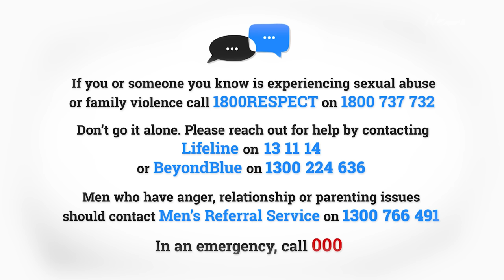Body of missing alleged killer suspect Paul Thijssen identified in Sydney Harbour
Police have confirmed the identity of a corpse found in water off the cliffs in Vaucluse, Sydney as alleged killer suspect Paul Thijssen, who allegedly murdered Lilie James at St Andrew's Cathedral School.

A body found in Sydney Harbour has been identified as that of sports coach Paul Thijssen who allegedly killed a teacher at a prestigious school.

Thijssen, 24, had dated teacher Lilie James, 21, before the couple broke up around a week ago.

Ms James, 21, a staff member at St Andrew’s Cathedral School in Sydney’s CBD, was found with “serious head injuries” by police in the school’s gym bathroom just after midnight on Wednesday.

Cops had received a triple-zero call from Netherlands-born Thijssen, 24, who also worked at the school, informing them a body was at the school.

Officers arrived at the gym to find Ms James had been beaten to death with a hammer.

They traced Thijssen’s call them from “The Gap”, in Vaucluse, a notorious suicide spot.

On Friday morning officers pulled a body from the water at the base of the cliff near Diamond Bay Reserve.

Fingerprints from the remains were cross referenced with those kept at the Dutch embassy leading to confirmation the body was Thijssen’s, the Daily Mail reports.

Chilling CCTV footage captured Thijssen’s final moments as he approached the well known Sydney natural landmark.

According to The Daily Telegraph, security cameras show Thijssen, dressed in black, arriving at Chris Bang Crescent in Vaucluse, at 8.47pm.

He is later seen exiting his silver Lexus and walking along the cliff side footpath at 9.03pm.

In the footage, he heads towards a bin, which police sources alleged he may have dumped the hammer he allegedly used a murder weapon, the publication reports.

Ten minutes later, he is seen returning to his car, where he sat before driving to another clifftop location.

Ms James was found by police just after midnight on Wednesday in a “confronting” scene.

The Sydney Morning Herald cited police sources not authorised to speak publicly on the investigation who also said Ms James’ wounds were inflicted by a hammer.

Ms James and Thijssen met on Wednesday night where a fight ensued.

CCTV footage obtained by police reportedly shows Thijssen following Ms James into the gym bathroom, before he is seen leaving the area over an hour later.

Four hours later, Thijssen reportedly rang police to inform them of a body on school grounds which should be investigated.

Officers soon arrived at the school after Ms James’ family alerted police as she hadn’t returned home.

It’s understood Thijssen — who comes from a privileged family — moved to Australia from the Netherlands in 2015 and began studying at St Andrew’s.

He had been a sports captain as a student, graduating in 2017.

Thijssen later secured a job as a cricket and hockey coach after graduating.

He spent 18 months alone in Australia during the Covid pandemic, before reuniting with his family in the Netherlands, according to The Daily Mail.

An unmanned source told the publication the 24-year-old may have been affected by this dark time, however, noted he is “not psychotic”.

Parents of students were told of the “critical incident” via text message from the school on Thursday.

“SACS is closed today and Friday (26-27 Oct) due to a critical incident. Yr12 exams will be held in BBC as normal. Yr5 camp will continue as normal. Mr Swibel,” it read.

An update later in the morning read: “No students were involved in the incident. Police are currently conducting an investigation in the SAH building. We will keep you updated. Mr Swibel.”